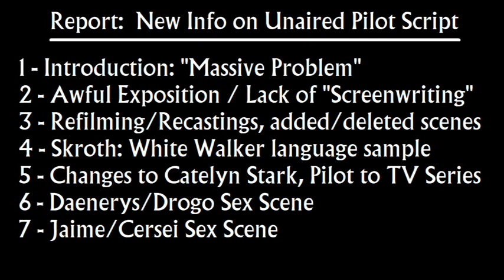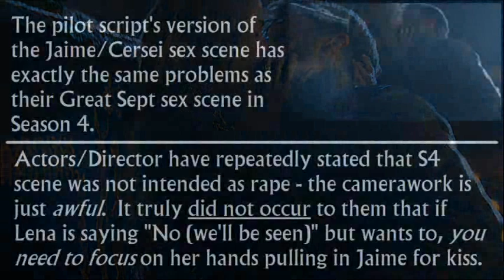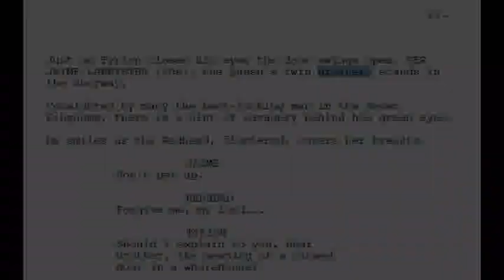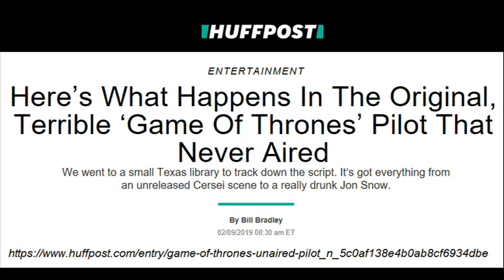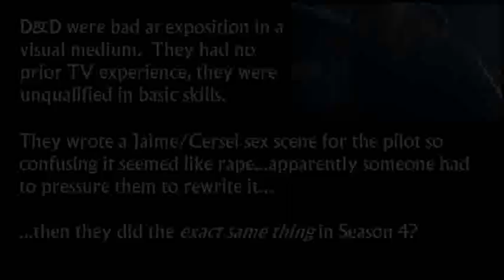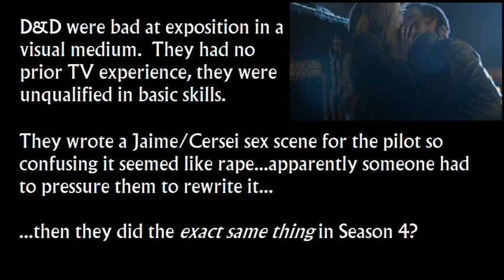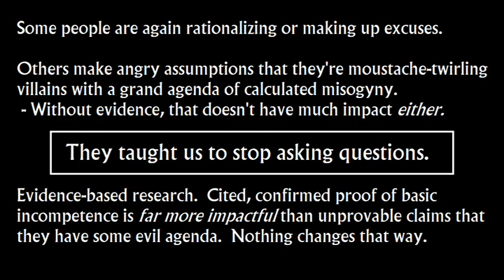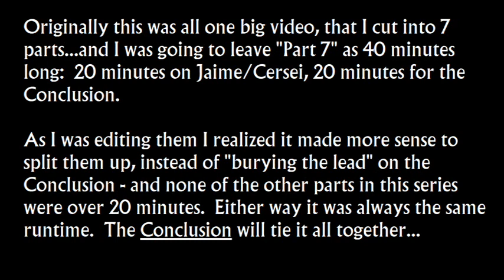New Script Report on the Failed Pilot Episode of Game of Thrones (7/7)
New Script Report on the Failed Pilot Episode of Game of Thrones - Part 7 of 7 (there is a Conclusion after this)